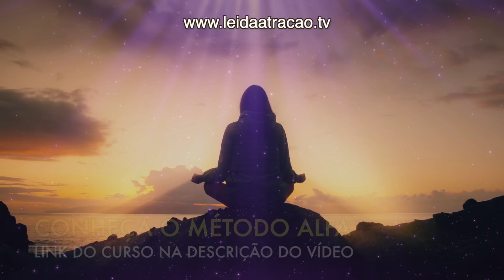ORAÇÃO DA MANHÃ PARA AGRADECER, SOLTAR E CONFIAR EM DEUS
Oi, eu sou Diniz Vieira. Nesta manhã eu quero te convidar a colocar este novo dia nas mãos de Deus. Soltar e confiar é o melhor remédio para que você deixe ir a ansiedade, o medo, a preocupação. Todas essas emoções negativas atingem a sua mente logo quando você acorda só faz você se conectar a acontecimentos ruins, justamente para sua mente dizer que você tinha razão, que você estava certo.

Toda preocupação, todo medo, toda ansiedade é uma espécie de oração a Deus pedindo para mais acontecimentos como estes. Deus compreende aquilo que seu corpo está vibrando através dos pensamentos que você tem e através das emoções que você sente. Não comece seu dia antes de agradecer, porque quando você agradece, você confia e solta. Soltar é ter a certeza de que deus está cuidando de tudo, que no final tudo vai acabar bem